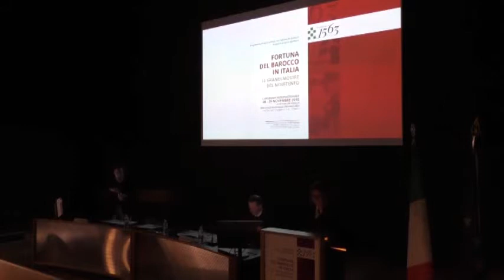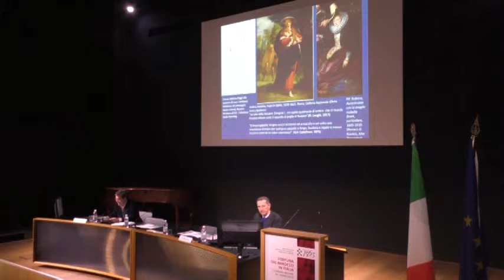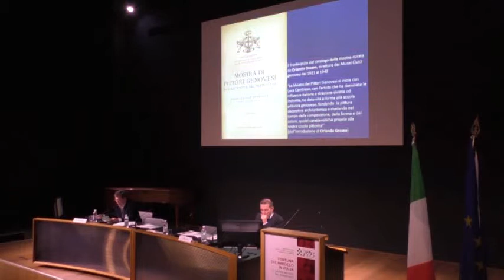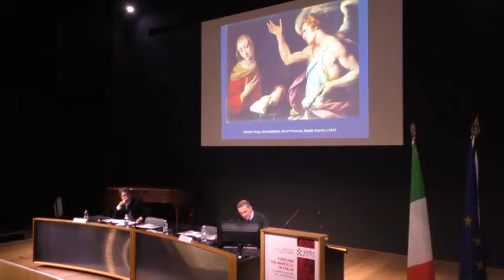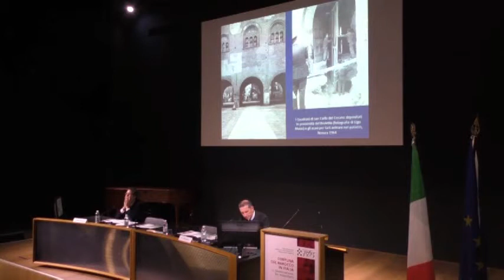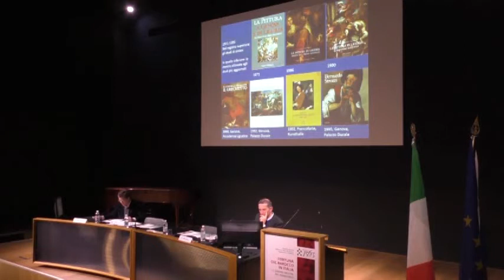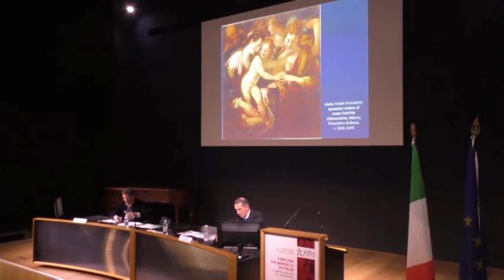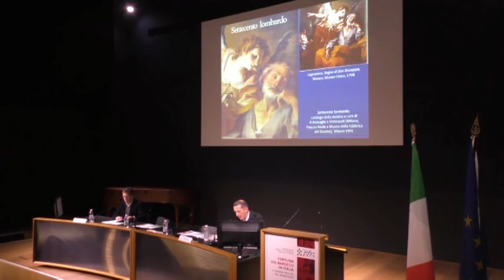Milano e Genova pittrici. Mostre e studi nel Novecento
Gli interventi di Francesco Frangi (Università degli studi di Pavia)
e Alessandro Morandotti (Università degli studi di Torino) su mostre e studi milanesi e genovesi al convegno internazionale "Fortuna del Barocco in Italia. Le grandi mostre del Novecento", Torino, 28-29 novembre 2016.